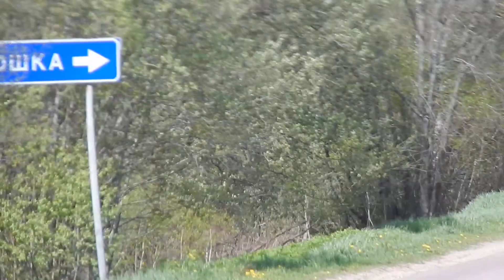Прогулка Барово, Пустое Рождество, Сорокино, Горюшка, Новосёлки 11 мая 2014 10